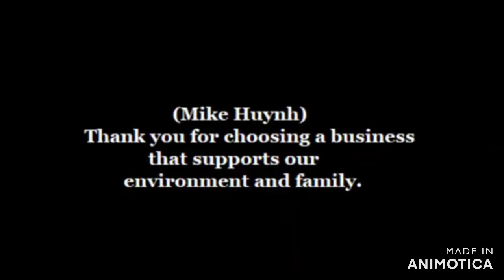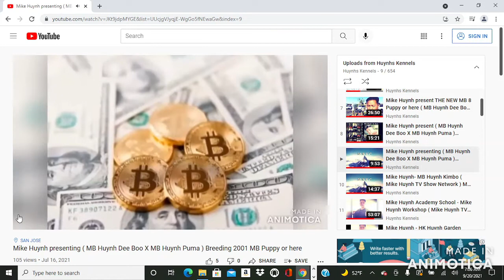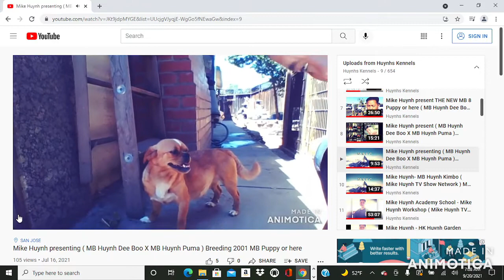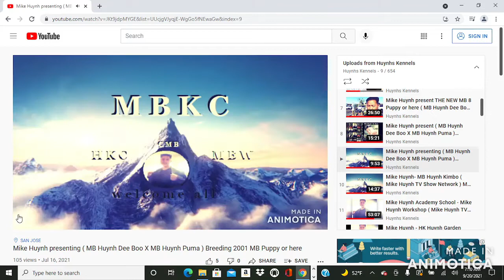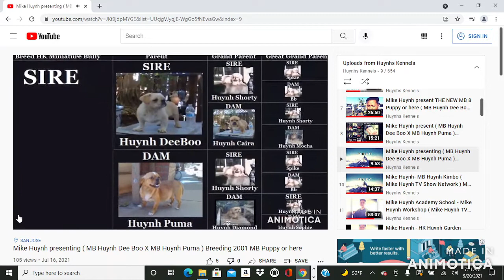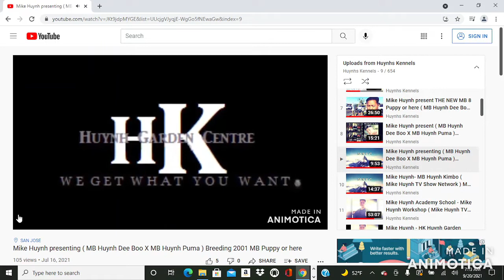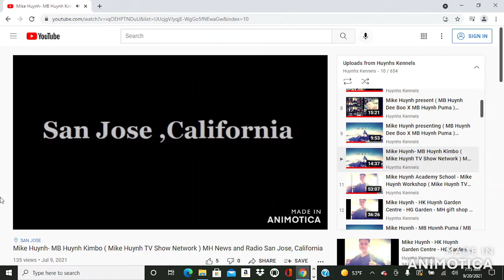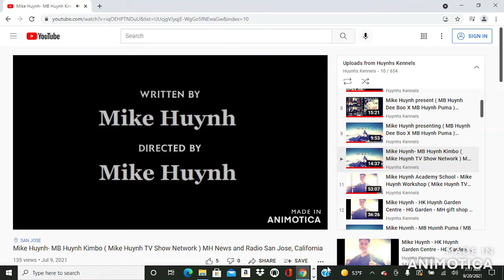Mike Huynh The MB Pet Shop Trailer - MB Mini Bully Camp & MB Mini Bull Camp ( 2021 ) Trailer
Mike Huynh The MB Pet Shop Trailer - MB Mini Bully Camp & MB Mini Bull Camp ( 2021 ) Trailer San Jose, California